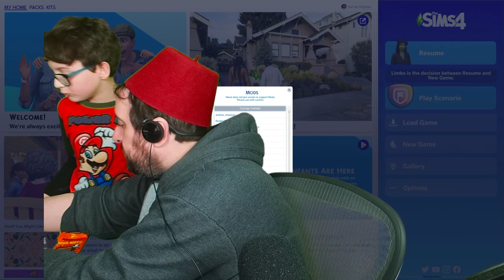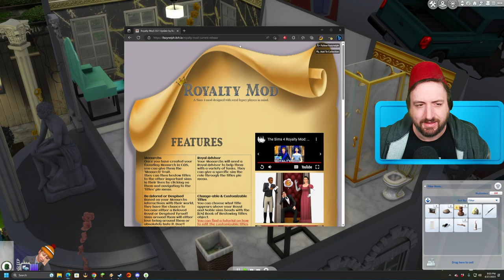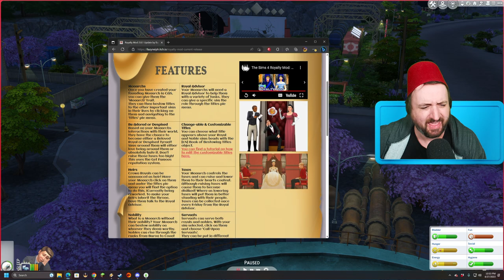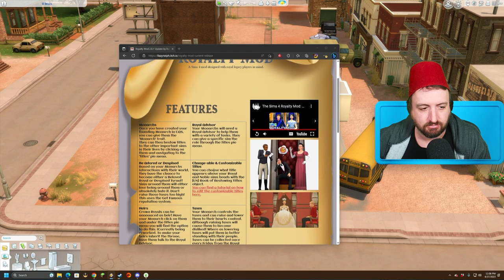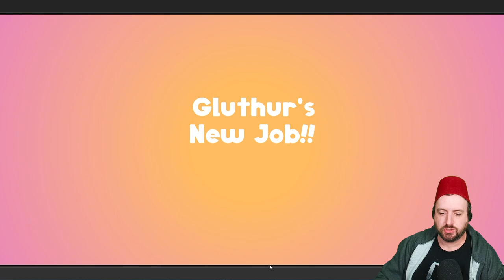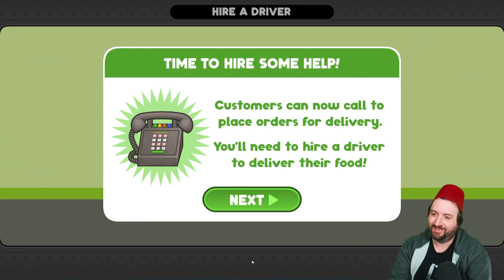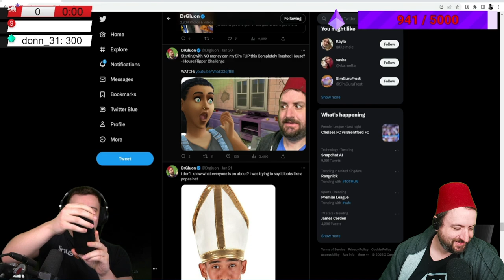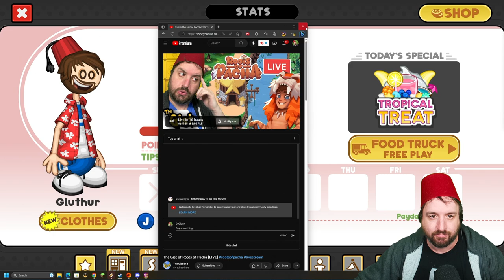Apr 27 2023 - Mr Bumble is back! plus other fun stuff!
Games Played:
0:00:00 The Sims 4
3:11:35 Papa's Freezeria